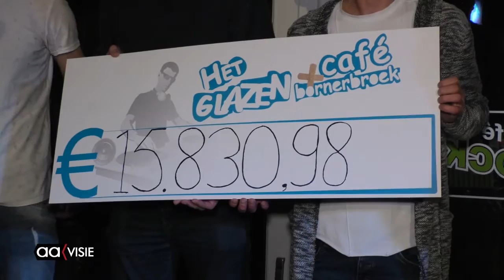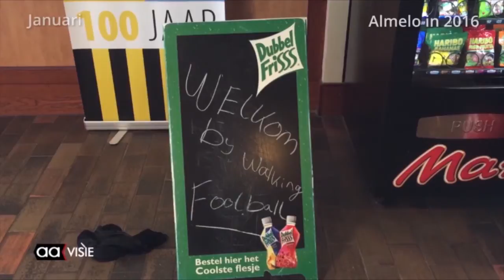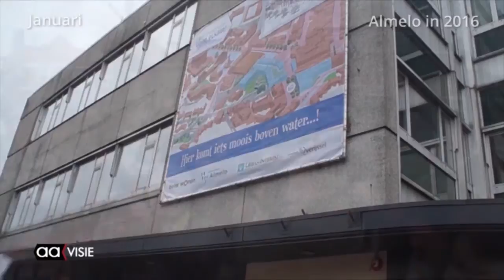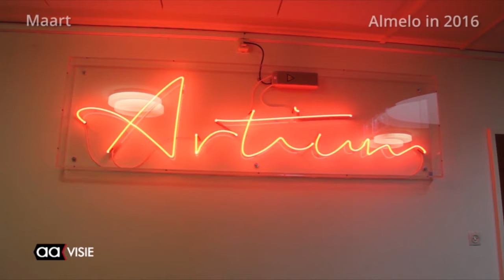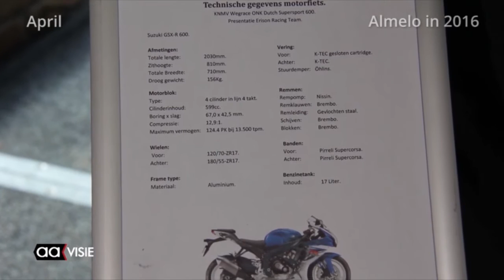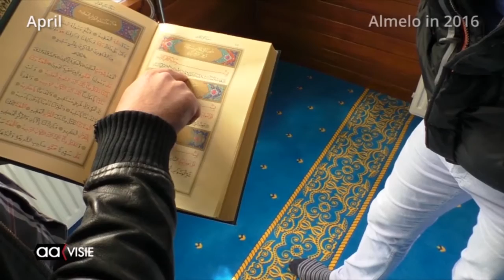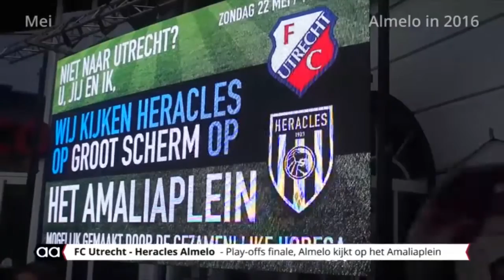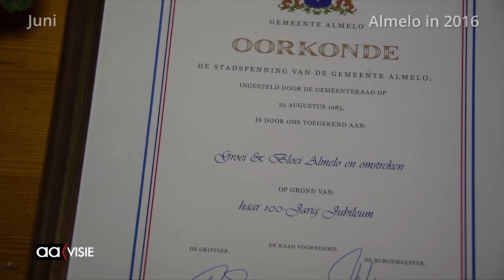Weekjournaal week 51 en deel 1 van het jaaroverzicht 2016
De actie Stop MS voor Romaike en de verschillende kerstactiviteiten in Almelo en Bornerbroek. Verder overzicht van de gebeurtenissen in 2016. Deze week een terugblik op het eerste half jaar met de reportages van AAVISIE.

Het weekjournaal en jaaroverzicht zijn ook op TV te zien. Kijk naar AAvisie vanaf 18.00 uur en op eerste en tweede kerstdag de hele dag.